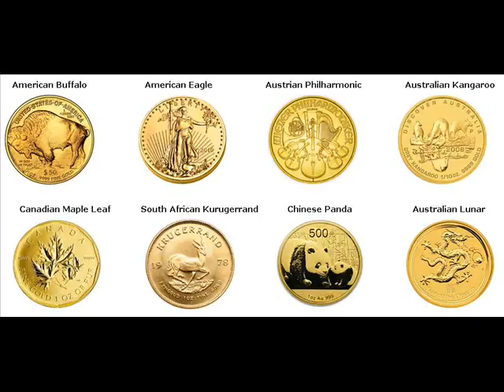Gold Bars For Sale Magnolia Minnesota